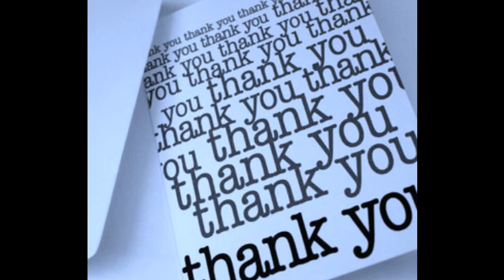Antony & The Johnsons | Thank You For Your Love